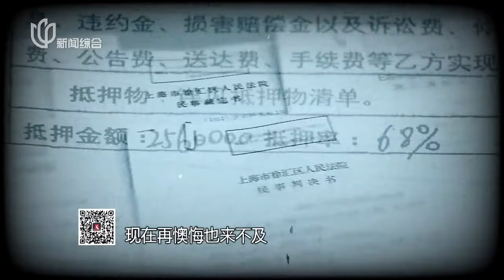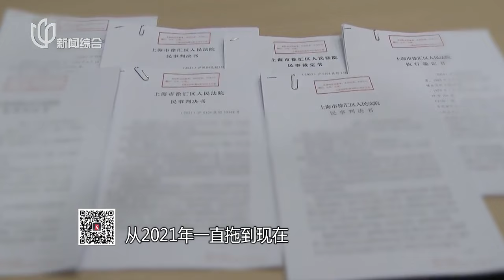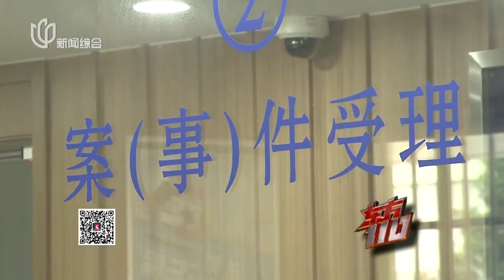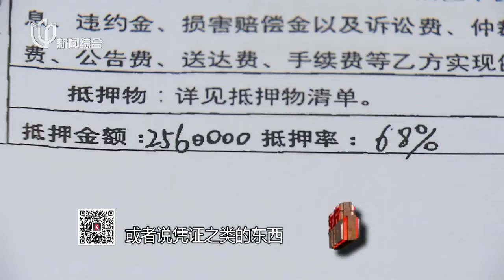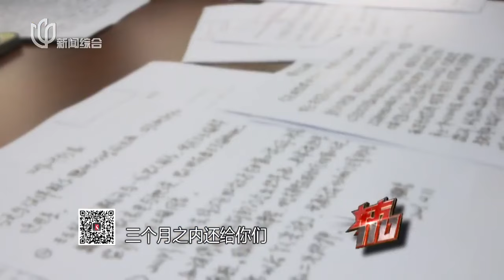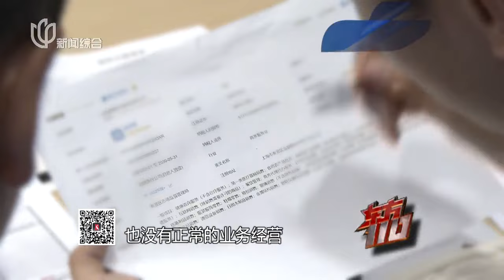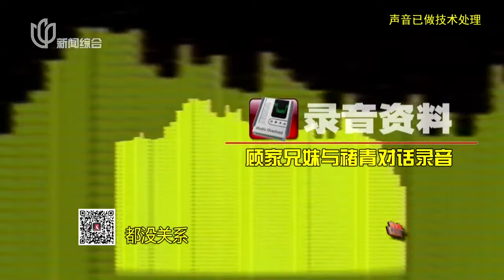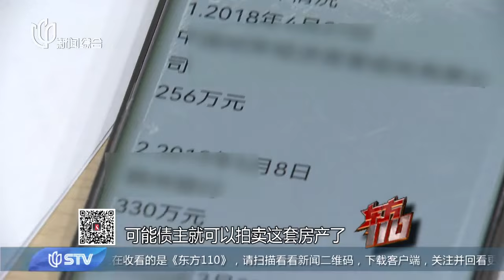信任之殇：接连败诉的干女儿，将如何收场？东方110 FULL